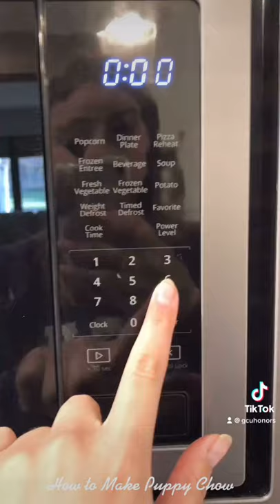How to Make Puppy Chow with Elly